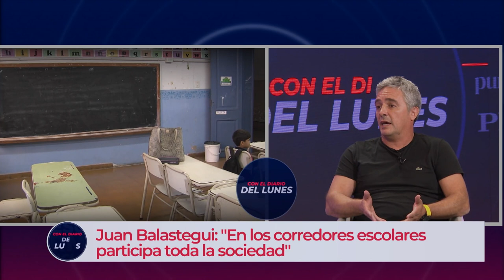CON EL DIARIO DE LUNES | Balastegui: "La seguridad no es prioridad de este Gobierno"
Juan Balastegui, concejal de UCR habló sobre la inseguridad en la Provincia de Córdoba y el proyecto para proteger el trayecto hacia las escuelas.